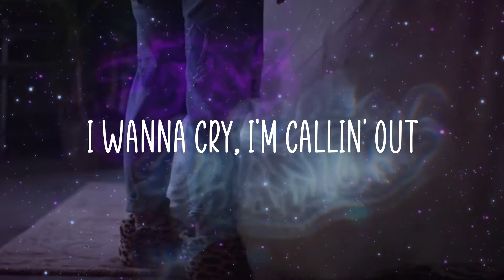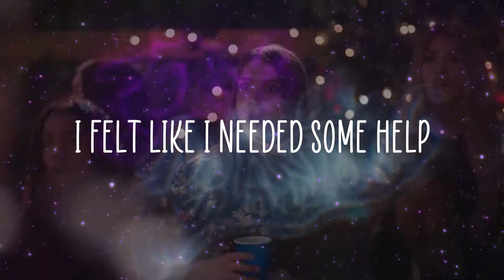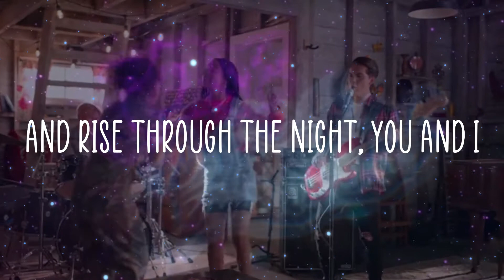Bright Lyrics (From "Julie and the Phantoms") Madison Reyes & JATP Cast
*Beware of the Spoilers*
From Julie and the Phantoms S1 E2
Featuring Jeremy Shada, Owen Patrick Joyner, Charlie Gillespie & Madison Reyes

 Lyrics:

Sometimes I think I'm falling down
I wanna cry, I'm callin' out
For one more try to feel alive
And when I feel lost and alone
I know that I can make it home
Fight through the dark
And find the spark

Life is a risk but I will take it
Close my eyes and jump
Together I think that we can make it
Come on, let's run

And rise through the night, you and I
We will fight to shine together
Bright forever
Bright forever

And times that I doubted myself
I felt likе I needed some help
Stuck in my hеad with nothing left
I feel something around me now
So unclear, lifting me out
I found the ground I'm marching on
[Pre-Chorus: Charlie Gillespie & Jeremy Shada]
Life is a risk but we will take it

Bright forever
Bright forever

The times that I doubted myself
I felt like I needed some help
Stuck in my head, with nothing left
Fight through the dark and find the spark

We will fight to shine together (Shine together)
Bright forever (Bright forever)
Bright forever